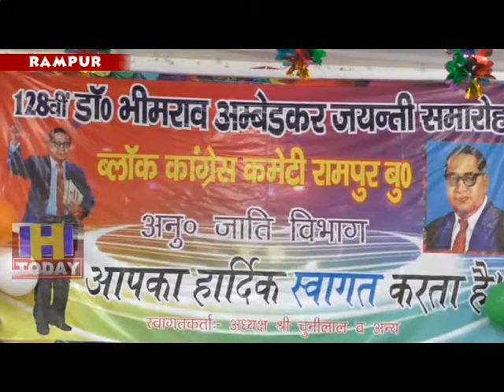8.b2 128th jayanti celebrated congress at rampur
अनुसूचित जाति विभाग ब्लॉक कांग्रेस ने रैन बसेरा में डॉ. भीमराव अंबेडकर की 128वीं जयंति धूमधाम से मनाई। जिसमें क्षेत्रीय विधायक नंद लाल ने बतौर मु यातिथि शिरकत की। जबकि कार्यक्रम की अध्यक्षता विभाग के अध्यक्ष चुनी लाल ने की। इस दौरान वक्ताओं ने डॉ अम्बेडकर के जीवन पर विस्तार से प्रकाश डाला